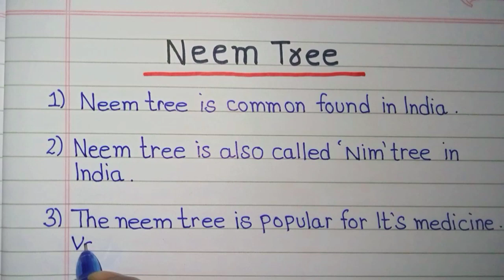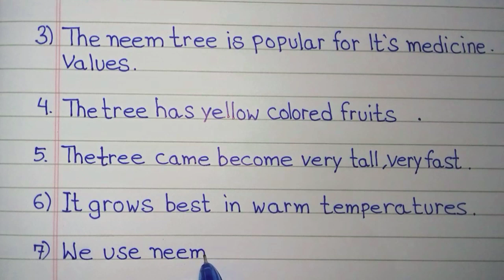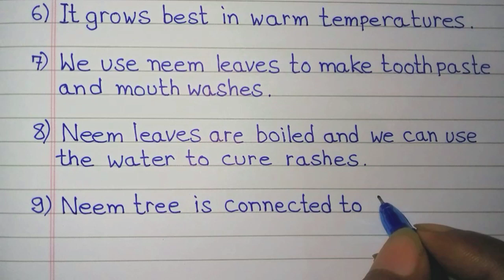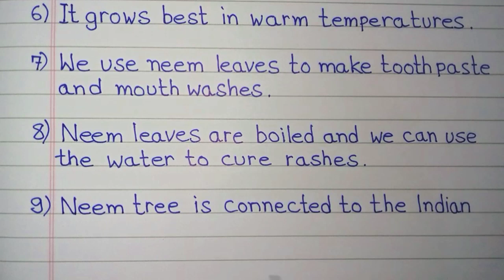10 Lines essay on neem tree in english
10 Lines essay on neem tree in english  | Essay on neem tree in english |

In this video we will learn how to write essay on neem tree in english

Yours Queries -
10 lines essay on neem tree in english
10 lines on neem tree in english
short essay on neem tree in english
english essay on neem tree
neem tree essay in english
few lines on neem tree in english
essay on neem tree in english